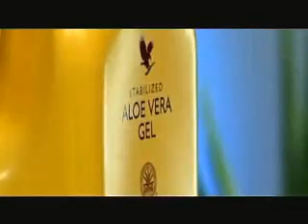Forever Living Products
Success of the distributors depends on the success of the company.
You never know how life (or business) will unfold.
That's one of the biggest lessons I've learned since I began my journey just over 3 years ago.
Life is full of people wanting to wanting to predict the unpredictable, namely life.
I never thought I'd be where I am today.
I never thought I could make a living doing something I truly enjoyed.
But I've proved myself wrong, simply by taking one small step at a time, even when I doubted myself, and especially when fear came for a friendly visit.
In today's post, I've written about some of the biggest lessons and insights during the last three years.
With smart work I can choose whatever venue suites my working mood on any given day. I can work full time or part time, at home or at the office. This is not a "get rich fast" scheme, it is a system that requires a lot of hard work, which is why we offer a set of free support services and full training to help you archive you endless earning potential. Your success is our success.

So if you invest in yourself, we will invest in you. "work more earn more" -"work less earn less".. It's about how much you want to be your own boss/manager and how much you would like to be in charge of your time and finances.

Do you want to be successful?
Do you want to increase your self confidence?
Do you want to enjoy life while you accomplish all your goals?
What if I told you that what you believe is what you get. And what you have right now in your life, good or bad, was created by your current belief system. The good news to all this is that you can change your belief system -- yes you can change what you believe about yourself, the world, everything -- and create the life you want.

A and I always remember:
If you don't work for your own dreams, you work for somebody eles's dreams.